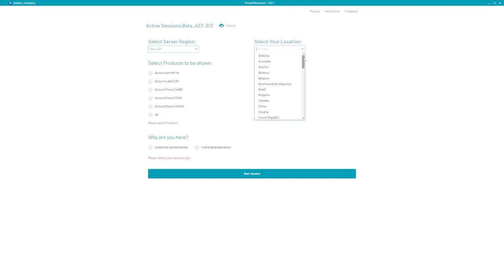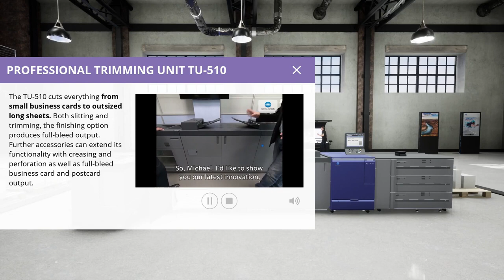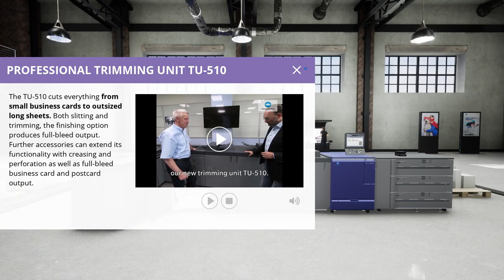Konica Minolta Virtual Showroom 2 0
Konica Minolta sanal ürün showroomunu keşfedin
AccurioJet KM-1e
AccurioLabel 230
AccurioShine 3600